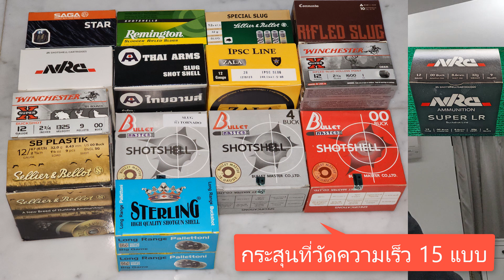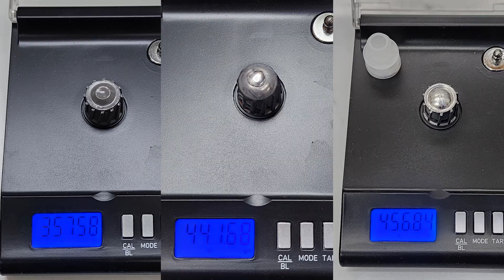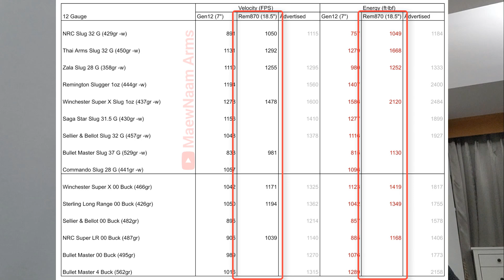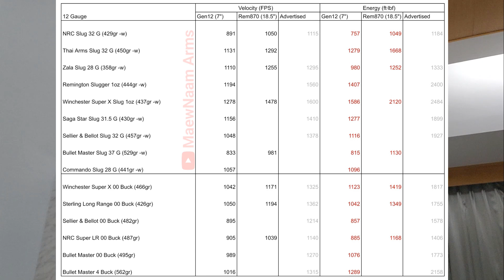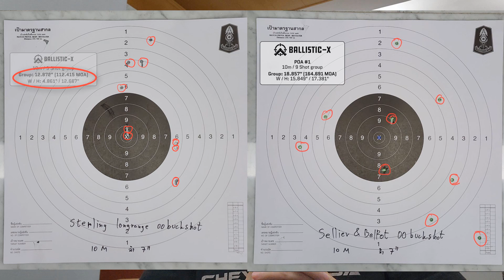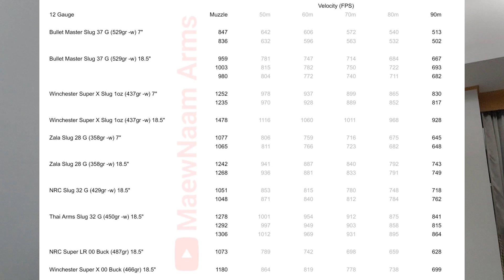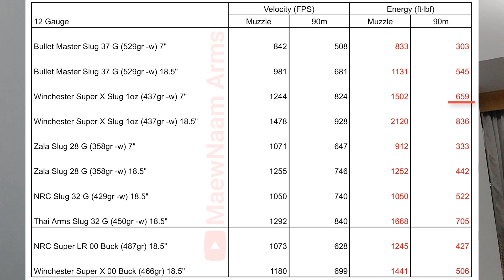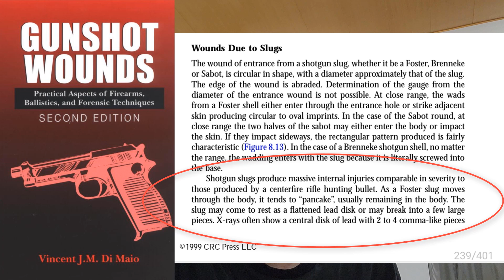(Eng Sub) ประสิทธิภาพของลูกซองลำสั้น 7นิ้ว | Velocity, Energy, Spread of 7 inches shotgun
แมวน้ำเล่าให้ฟัง EP.2
ประสิทธิภาพของลูกซองลำสั้น 7นิ้ว

(English Subtitle)

info out of 7 inches barrel shotgun :

-Velocity , energy at muzzle and at 100 yards

-buckshot spread

-accuracy and effective range

-penetration

-utilization

ข้อมูลยิงจากลูกซองสั้นลำ 7 นิ้ว

-ความเร็วและพลังงานปากลำกล้อง

-ความเร็วและพลังงานที่ 100 หลา

-กลุ่มกระสุน

-ความแม่นยำและระยะหวังผล

-ความลึกในการเจาะทะลุ

-การเลือกใช้กระสุน

ลิงค์ ตารางความเร็ว

ตารางข้อมูลดิบ (raw data table)

ตารางสรุป (summary table)